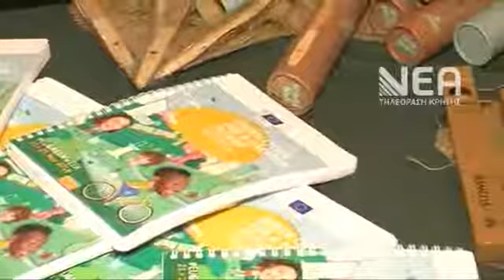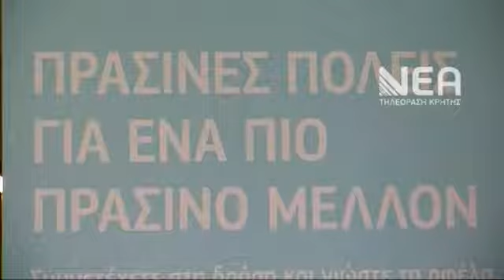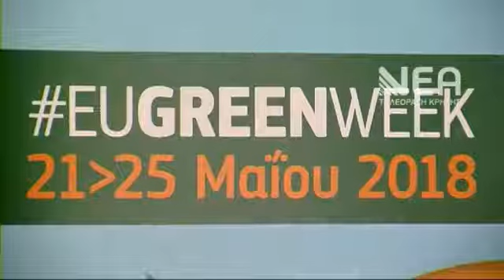ESA Bamboo Bikes | EUGreenWeek| NEA TV in Chania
ESA is a EUGreenWeek official event partner. Our aim is to convert environmental 'rhetoric into action' by engaging groups from government, business and public society.
ESA offers a globally unique off-grid, sustainability learning experience in a beautiful mountain top Cretan location, in the village of Drapanos.
Our guests stay in luxury accommodation with stunning views and enjoy fine dining, locally sourced, Cretan fusion cuisine and fine Cretan wines.

If you are a ‘Sustainability Professional’, challenged with embedding sustainability policy across your organisation, why not hire ESA for your immersive executive retreats, brainstorming and planning meetings. You will be transported to a different, thought provoking world, where day to day sustainability is a reality. ESA is ‘a feeling’ with a magic formula for converting sustainability intentions into sustainability action.